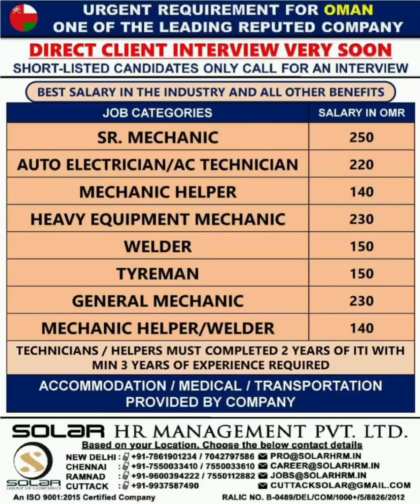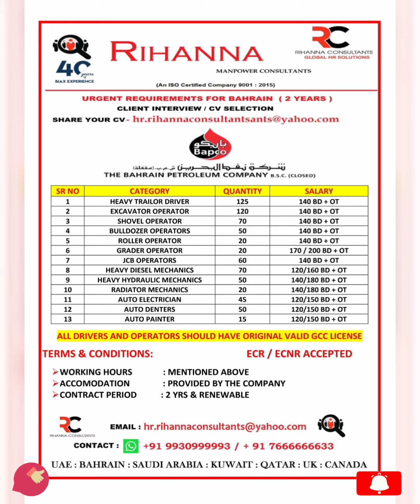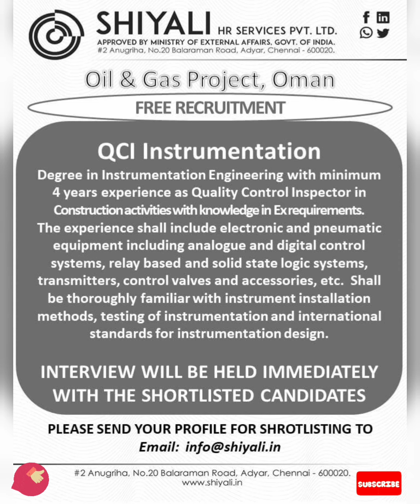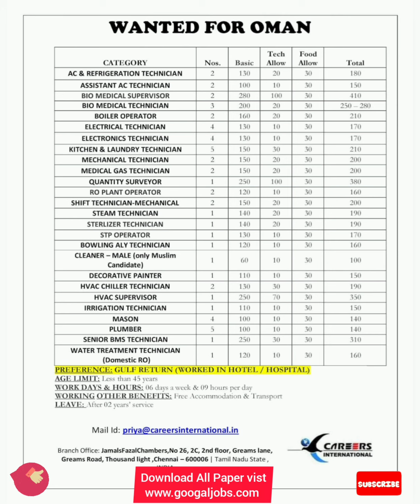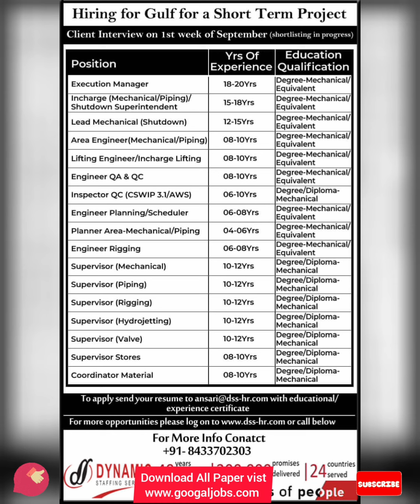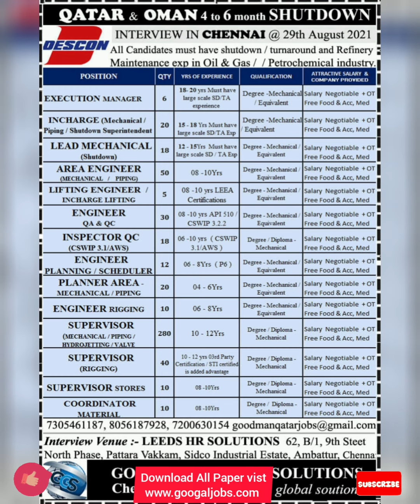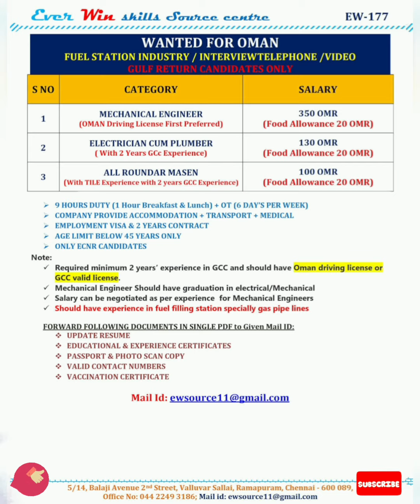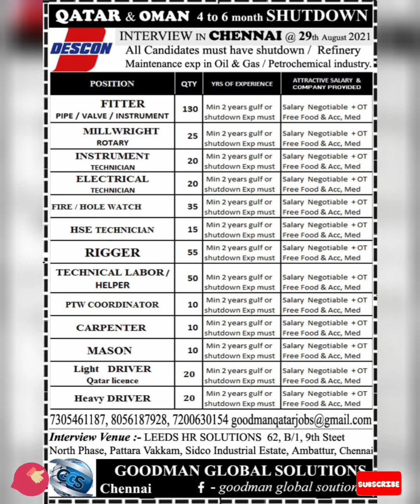BEST 150 JOBS TODAY | UK, POLAND, ROMANIA, EUROPE, DUBAI QATAR KUWAIT BAHRAIN SAUDI ARABIA OMAN JOBS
OWNLOAD ANDROID APP GOOGAL JOBS